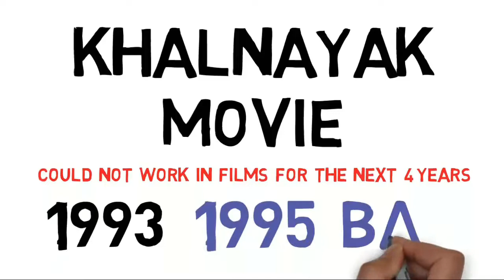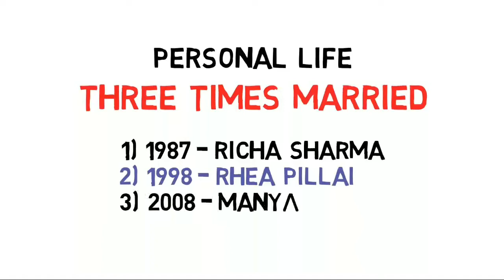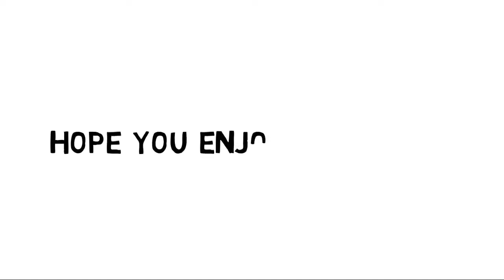Sanjay Dutt 🔫 (Sanju) की कहानी | Biography Books | Full story | Auto Biopic - Releasing on 29th Ju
This video is about Sanjay Dutt (Sanju) Auto Biography (Full Story) in hindi, Sanjay Balraj Dutt is an Indian Film Actor and Producer know for his work in Hindi cinema. Biography Books.
Sanju Auto Biopic - Releasing on 29th June 2018
Famous Movie
Munna Bhai MBBS
Lage Rhao Munna Bhai
Paresented By Biography Books.